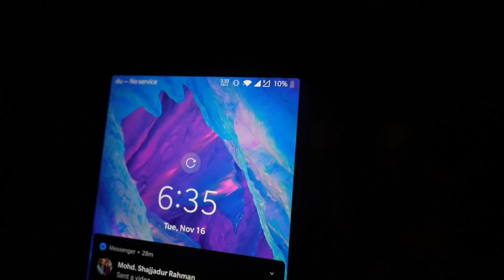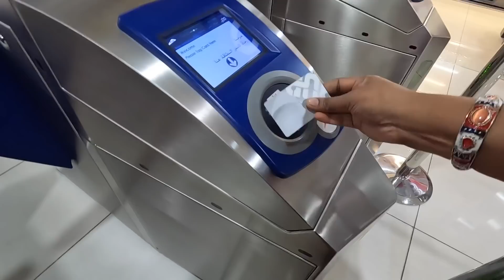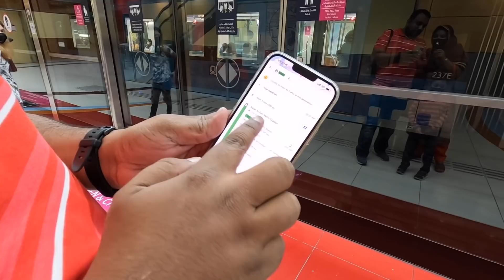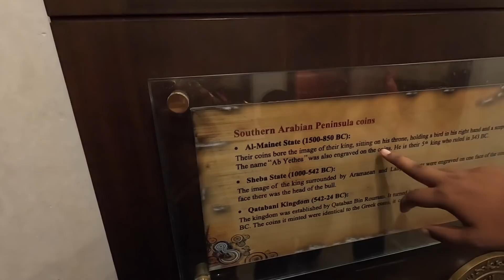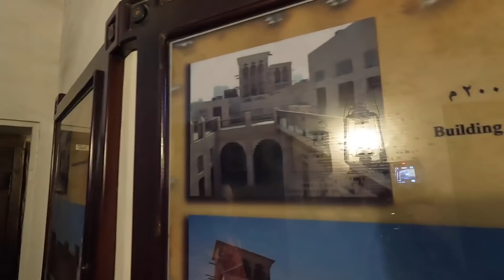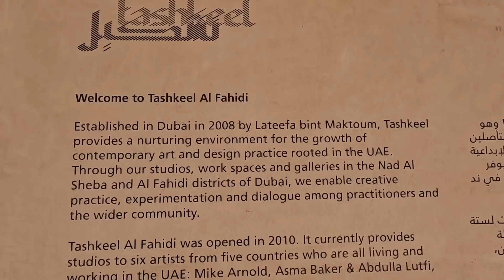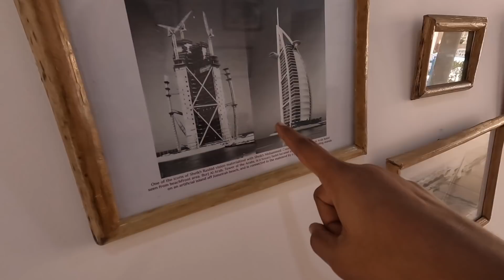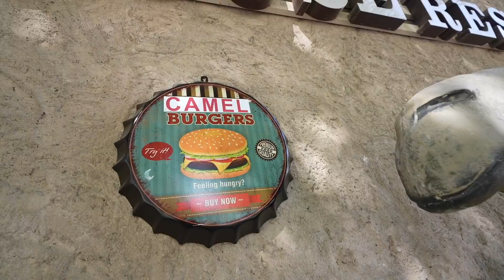দুবাইয়ের জাদুঘরে অন্যরকম অভিজ্ঞতা | Al Fahidi Historical Neighbourhood, Dubai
দুবাইয়ের ঐতিহ্য স্থানে অন্যরকম অভিজ্ঞতা | Al Fahidi Historical Neighbourhood